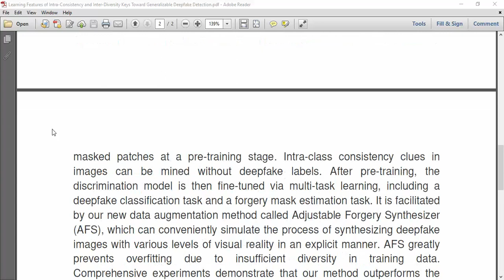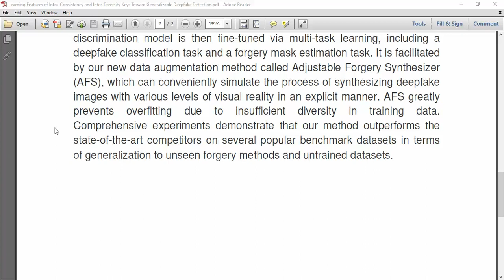Learning Features of Intra Consistency and Inter Diversity Keys Toward Generalizable Deepfake Detect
IEEE PROJECTS 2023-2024 TITLE LIST

* Complete Source Code
* Complete Documentation
* Complete Presentation Slides
* Flow Diagram
* Database File
* Screenshots
* Execution Procedure
* Video Tutorials
* Supporting Softwares

Support Specialization
* 24/7 Support
* Ticketing System
* Voice Conference
* Video On Demand
* Remote Connectivity
* Document Customization